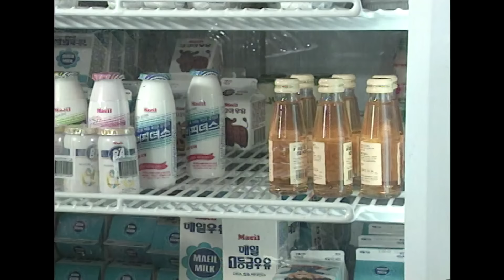[긴급구조 119] 마지막 한방울까지 아껴 마시려다...'유리병 속의 혀' KBS 970611 방송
병에 든 음료수를 마지막 한방울까지 아껴 마시려다...

긴급구조 119는 위급한 상황에서 구조된 사람들과
출동한 구조대원들의 이야기를
재연과 인터뷰로 담아낸 프로그램입니다

일반인들의 인터뷰로 구성되는 프로그램 특성상
악성 댓글보다는 응원과 격려의 댓글 부탁드립니다

출연자에 대한 이유 없는 악플은 예고 없이 삭제합니다